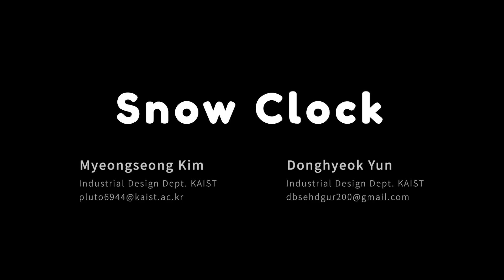Snow Clock_김명성, 윤동혁